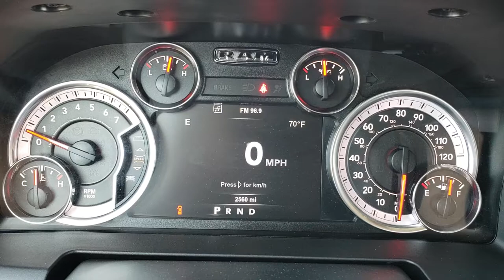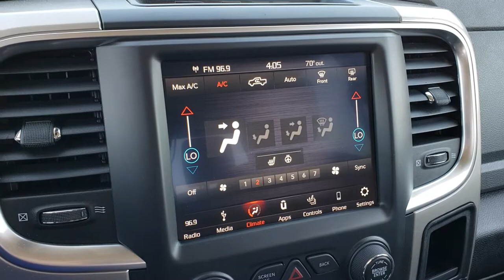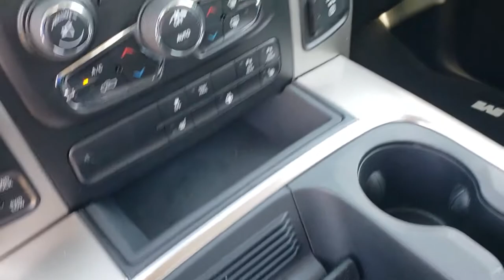2018 RAM 1500 BIG HORN CREW BRIGHT WHITE WALKAROUND SOLD! 8T56A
STOCK: 8T56A
PRICE: $32,999
MILES: 2,555
MAKE: RAM
MODEL: 1500
VIN: 1C6RR7LGXJS122733
LOCATION: FOND DU LAC OSHKOSH WISCONSIN, 54937 TRUCKS ON 41

1 OWNER! CLEAN TITLE HISTORY!  3.6 Liter Pentastar DOHC V6 Engine with E85 FFV Capabilities, 305 Horsepower, Full Four Door Crew Cab, Short Box 5 Foot 7 Inch 5' 7" Shortbox, Big Horn Package, 8 Speed Automatic Transmission, 4x4 Push Button Four Wheel Drive 4WD, Reverse Backup Camera Rearview Camera, Power Driver's Seat, Dual Heated Seats, Gray Cloth Seats, Bucket Seats, Towing Package with Receiver Trailer Hitch and Trailer Wiring Tow Package, Heated Power Fold-in Power Mirrors with Built-in Directional Signals, Electronic Stability Control Traction Control ESC, 3.55 Gears with Anti-Spin Differential, Goodyear Wrangler SR-A P275/60 R20 Tires, 20 Inch Rims Premium Wheels, Factory Alloy Premium Rims with Chrome Covers, Four Wheel Disc Brakes, Bedrail Covers, Fog Lights, LED Bed Lighting, Sonar with Front and Rear Bumper Sensors, Locking Tailgate, Chrome Trimmed Grill, AM / FM Radio Tuner, Sirius/XM Satellite Radio Capabilities Sirius / XM, Uconnect 8.4A System 8.4 Inch Touchscreen with AM/FM/BT/Access, 7-Inch Multi-View Display, SOS / Assist System, U Connect Hands Free Bluetooth Hands-Free Phone System Blue Tooth, Android Auto Compatible, Apple Car Play Compatible, Auxiliary MP3 Jack Portable Audio Connection, USB Jack Portable Audio Connection, Keyless Entry with Factory Remote Start, Power Sliding Rear Window, Adjustable Height Seatbelts, Driver and Passenger Front Air Bags, L.A.T.C.H. Child Safety System, Side Curtain Air Bags SRS Safety Restraint System, Heated Steering Wheel Multi-Function Steering Wheel Controls, Homelink System with Three Programmable Buttons for Garage Doors, Lighting Systems & Security Systems, Compass, Outside Temperature Display and Mileage Display, Dual Multi-Zone Climate Control , Factory Floormats, Loadfloor Boot Tray, Storage Compartment Under Rear Seats, Air Conditioning AC, Cruise Control, Power Locks, Power Windows, Tilt Steering Wheel, Automatic Headlights Autolamp, 115V / 150W Auxiliary Power Outlet, 3 Year / 36,000 Mile Remaining Factory Bumper to Bumper Warranty, Whichever comes first, 5 Year / 60,000 Mile Remaining Powertrain Factory Warranty, Whichever comes first, Bright White Clearcoat 1 OWNER! CLEAN AUTOCHECK! Very very clean inside and out! This is one of the sharpest 2018 Ram 1500 crewcab shortbox 1/2 ton trucks on our lot! Make your move before this super clean like new 4wd is gone!

STOCK: 8T56A
PRICE: $32,999
MILES: 2,555
MAKE: RAM
MODEL: 1500
VIN: 1C6RR7LGXJS122733